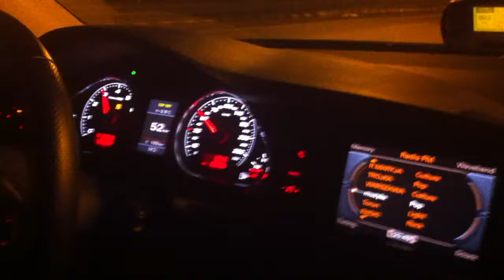Audi RS6 780KM 920Nm 50-200km/h test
w DE